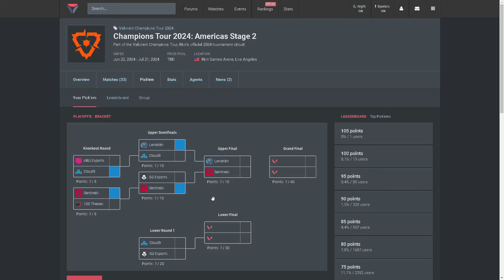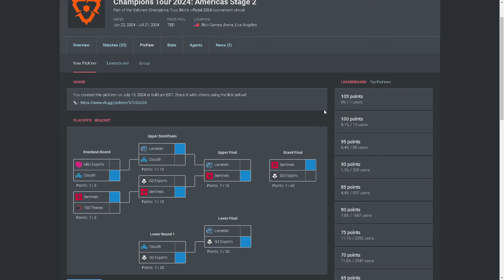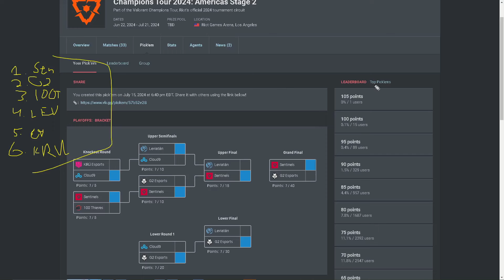VCT Americas Playoff Predictions